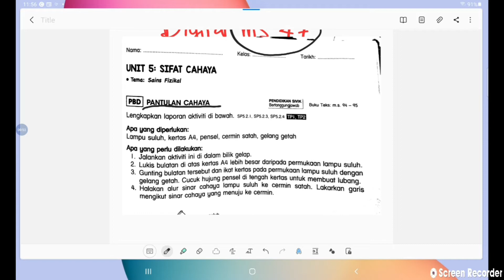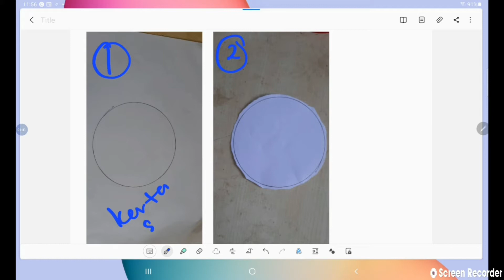Sains Tahun 4 | Pantulan Cahaya| Latihan